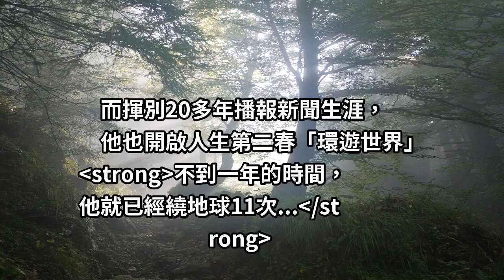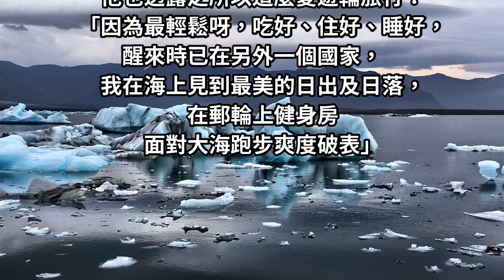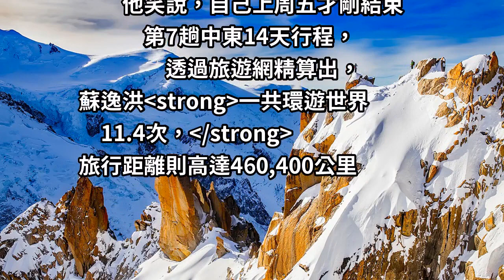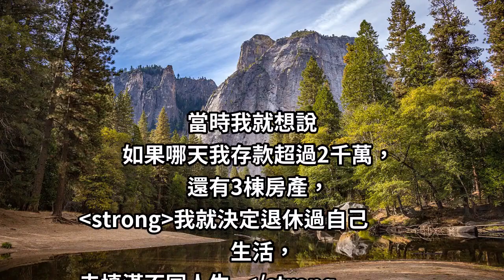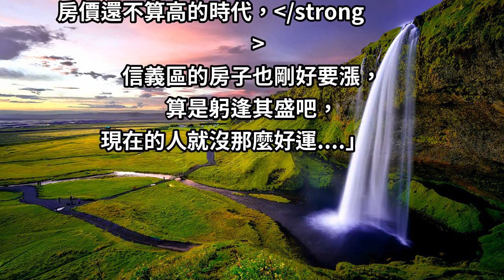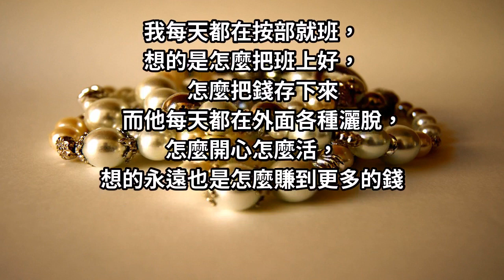華視「知名主播」退休，爽坐郵輪「環遊世界11圈」：你的存款， 就是你「生活的樣子」！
「你的存款，
就是你生活的樣子」
它暴露著一個人的消費觀念，
也暗示著一個人的未來機遇